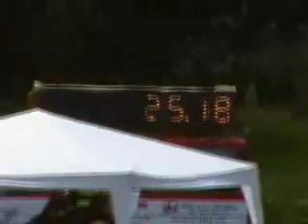Krajská soutěž v požárním sportu - Domažlice, 12.6.2009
Sestřih průběhem soutěže